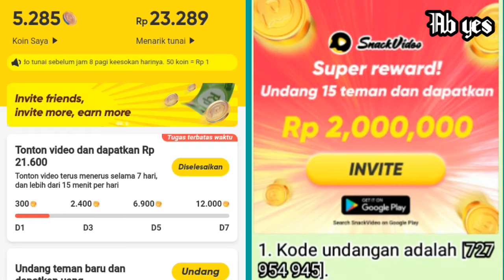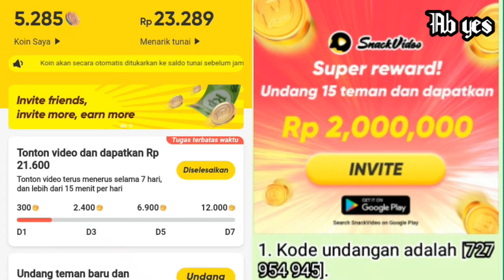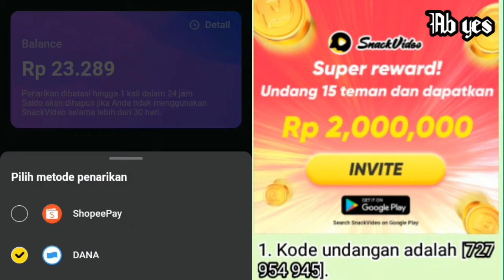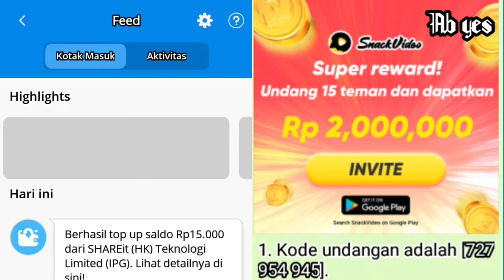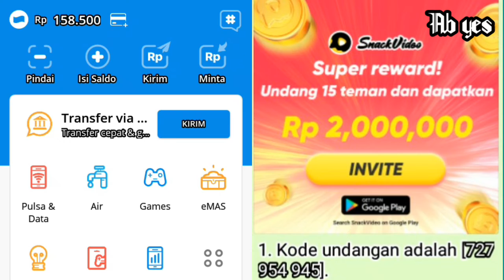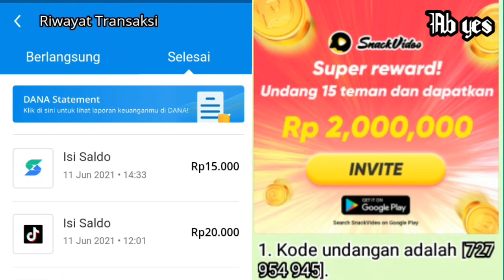Aplikasi legit penghasil uang ajaib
aplikasi legit yang terbukti menghasilkan uang dan bisa buat hiburan karena banyak video lucu motifasi dan inspirasi download dan buktikan ini link downloadnya atau bisa di download di playstore dan jangan lupa pakai kode reveral saya di bawah ini supaya mendapatkan bonus uang
1. Kode undangan adalah [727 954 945]. Salin seluruh teks ke clipboard.2. Ketuk tautan di bawah ini untuk membuka / menginstal Snack. (cara yang disarankan)